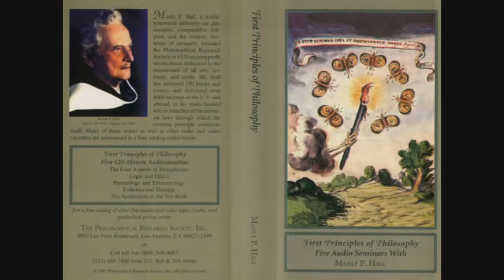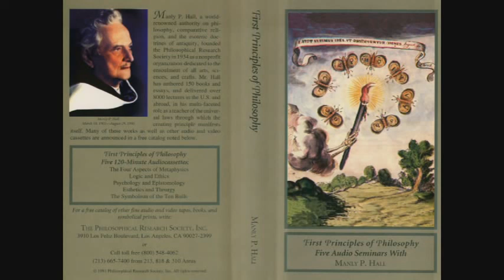Manly P. Hall Lecture On The Symbolism of the Ten Bulls